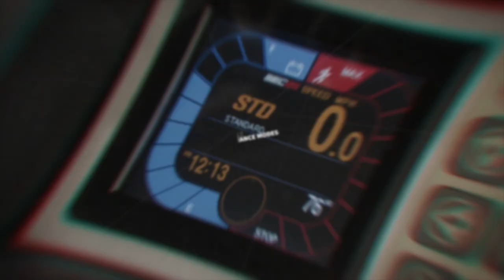CLARK SEC20-35: SMART, STRONG, and SAFE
The CLARK SEC20-35, 4,000-7,000 pound capacity four-wheel electric forklift, comes equipped with many SMART, STRONG, and SAFE features, including an interactive LCD dash display, adjustable performance modes, the CLARK Nested I-Beam mast, dampening block stability, and more!